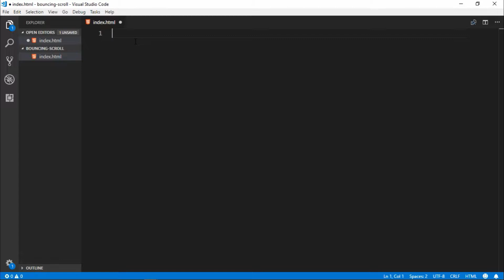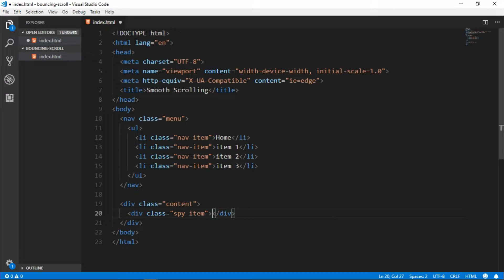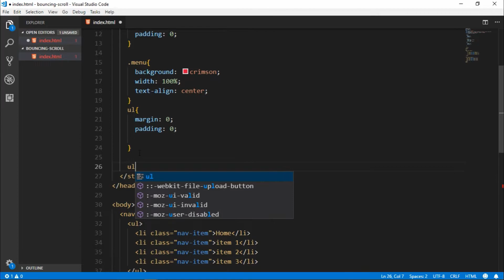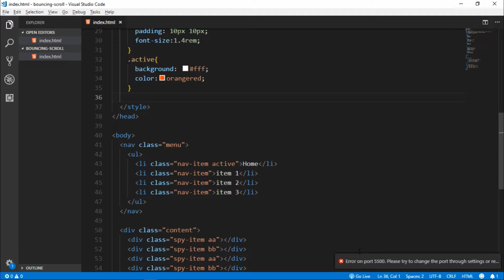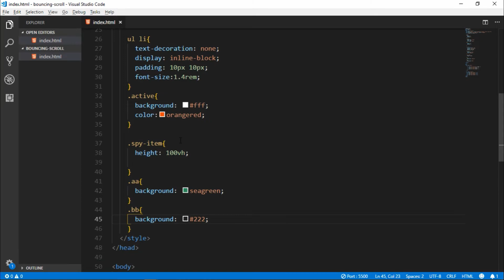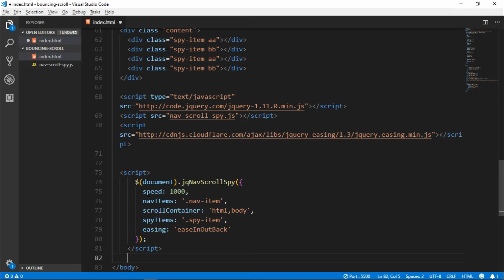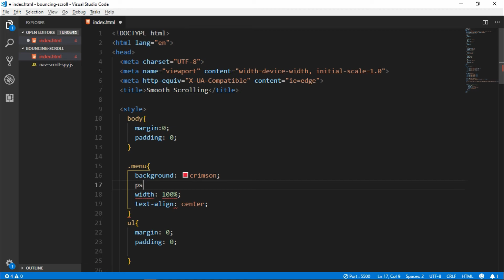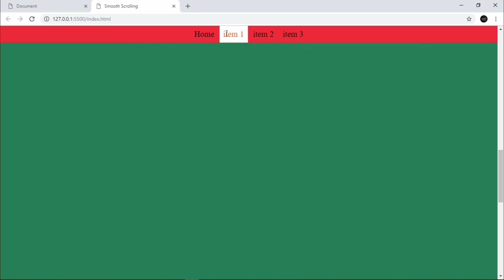Smooth bouncing scrolling | JavaScript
Smooth bouncing scroll effect
smooth scrolling
Bouncing scroll
Javascript library